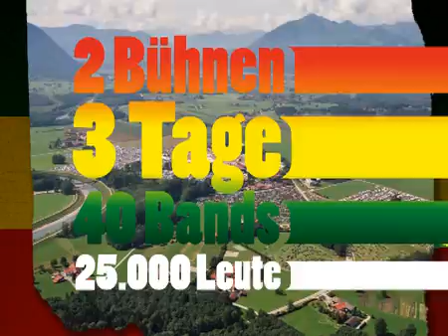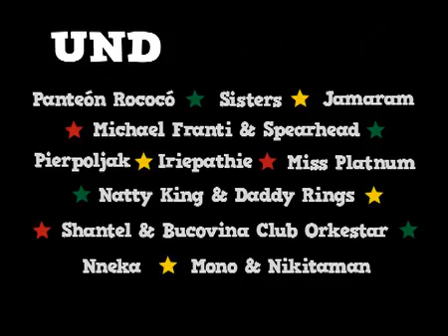Chiemsee Reggae Summer Festival 2008 Trailer by BettyMü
Animator: Rosa Morcego and BettyMü